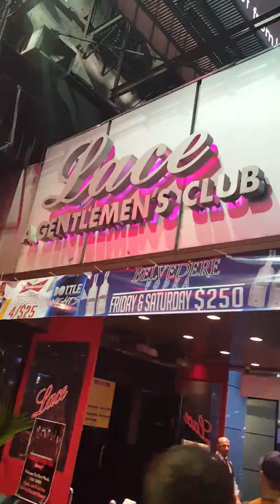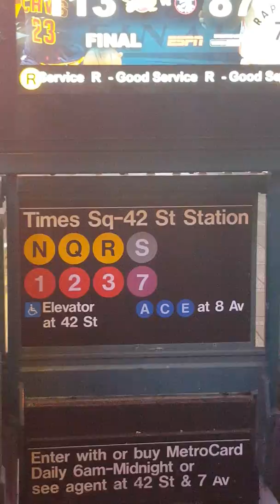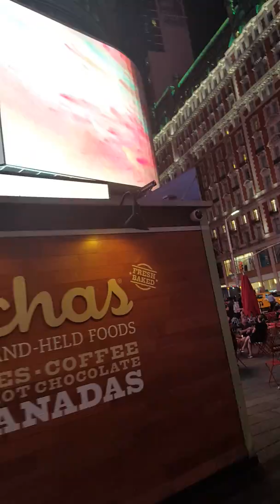New York City Time Square - May 26, 2016